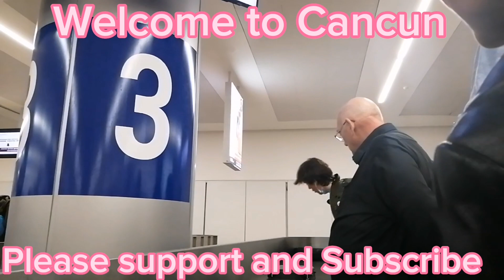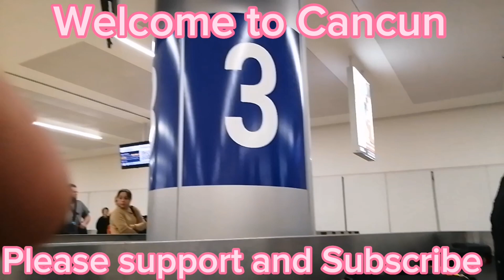welcome to Cancun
Ginasweet vlogs, it's all about my adventures w/ My family and friends may activities everyday thank you all for your  support

tiktot Gincanadad 2020
You tube : ginasweet vlog